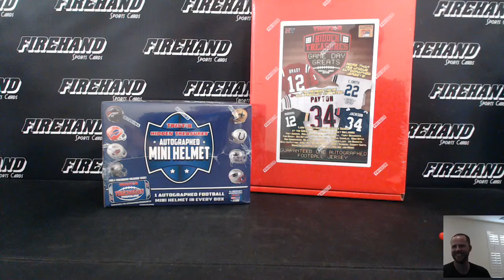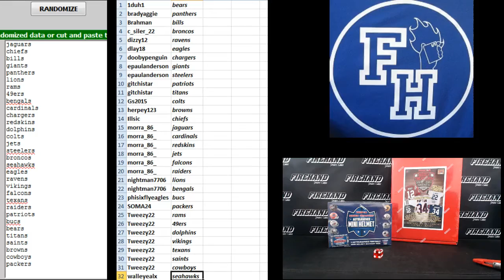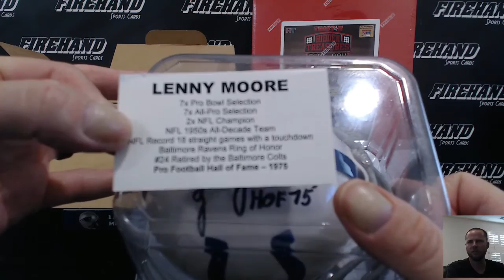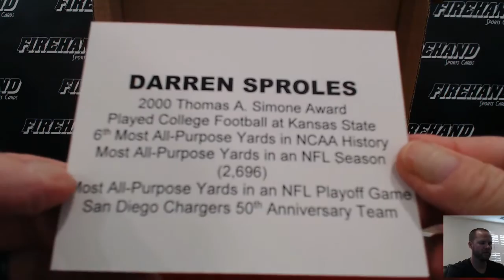2016 Tristar Mini Helmet & Greats Jersey Football 2 Box Break #18